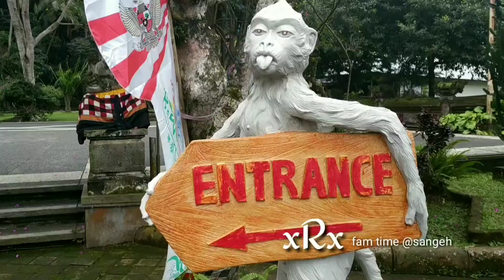Sangeh Bali Mongkey forest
Sangeh Objek wisata Bali yg sangat unik dan menarik untuk dikunjungi.
Hutan yang asri dengan monyet yang ramah.
Anak-anak bisa belajar dan bermain disini.
Menakjubkan bukan.

- teman